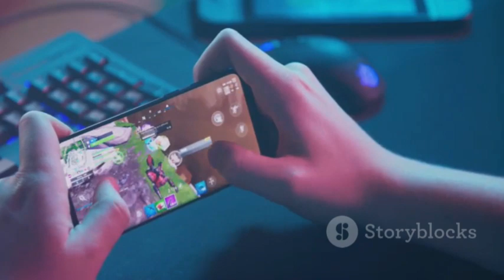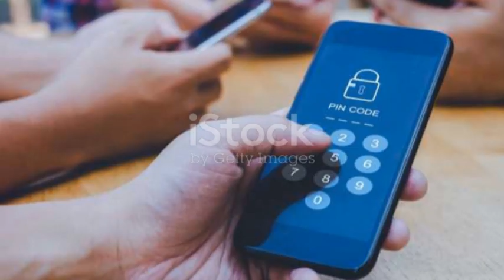Huawei's Game-Changing Tech: The Future of Smartphones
Dive deep into the microchip technology that powers your smartphone! 🏆 Discover how lithography and Extreme Ultraviolet (EUV) technology have revolutionized the semiconductor industry, enabling the creation of smaller, faster, and more powerful devices. Learn about ASML’s pivotal role and how the U.S. export restrictions impact China's tech advancements, particularly in AI and 5G. Explore Huawei's innovative strides in photonic chip technology and alternative manufacturing processes. How will these advancements reshape the global semiconductor landscape and smartphone performance? Watch now to find out!